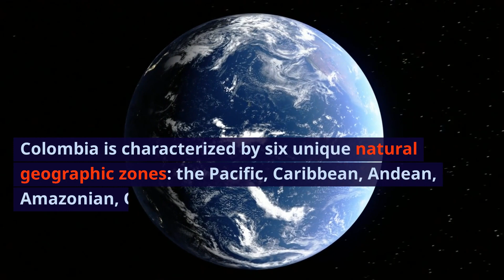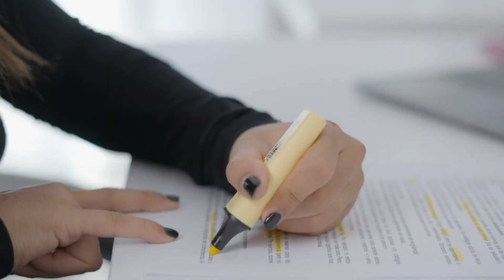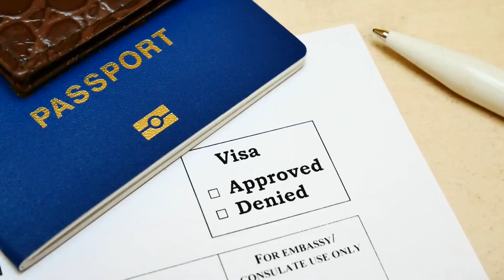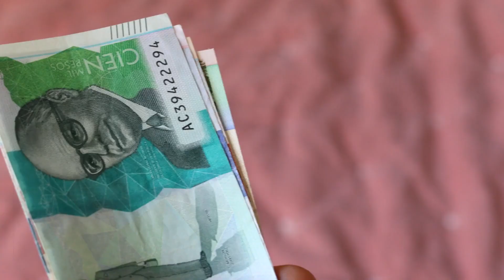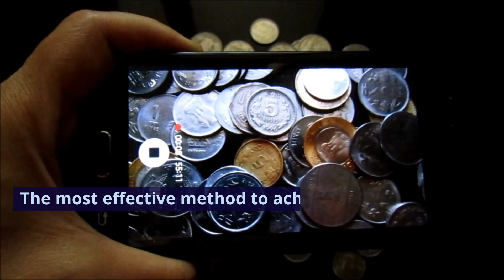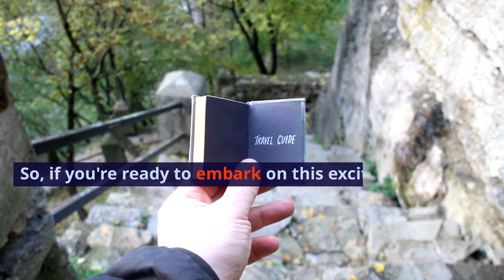How to Relocate from USA to Colombia? Everything you NEED TO KNOW!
Embark on a New Adventure: Your Comprehensive Guide to Relocating from the USA to Colombia

Calling all adventurers and dreamers! Are you ready to trade the hustle and bustle of American life for the vibrant culture and captivating landscapes of Colombia? If so, this comprehensive guide is your one-stop shop for making a seamless transition from the USA to this captivating South American gem.

In this informative video, we'll delve into every aspect of relocating from the USA to Colombia, covering everything from visa requirements and immigration procedures to finding a job, securing housing, and navigating the nuances of everyday life. Whether you're a seasoned traveler or a first-time expat, we'll equip you with the knowledge and insights you need to make your relocation a success.

Embark on Your Colombian Journey with Confidence

Visa Requirements and Immigration Procedures: Unravel the intricacies of obtaining the appropriate visa for your intended stay in Colombia and navigate the immigration process with ease.

Job Hunting and Employment Opportunities: Discover the thriving job market in Colombia and gain insights into effective strategies for securing employment that aligns with your skills and aspirations.

Housing Options and Cost of Living: Explore the diverse housing options available in Colombia, from bustling city apartments to tranquil countryside retreats, and gain a clear understanding of the cost of living in different regions.

Navigating Everyday Life: Immerse yourself in the rich Colombian culture and learn how to navigate everyday tasks like banking, healthcare, and transportation, ensuring a smooth and enjoyable transition.

Immerse Yourself in the Colombian Experience

This comprehensive guide is not just about logistics; it's about embracing the Colombian way of life. We'll share tips on learning Spanish, exploring the country's diverse culinary scene, and immersing yourself in the vibrant local culture.

So, pack your bags, grab your passport, and let's embark on an unforgettable journey to Colombia!